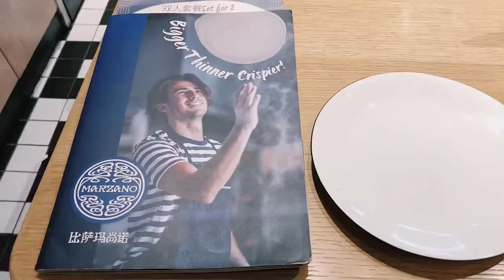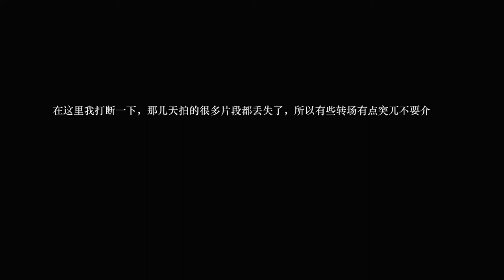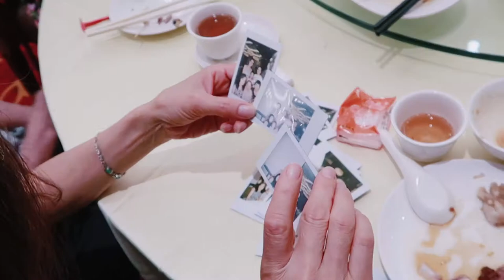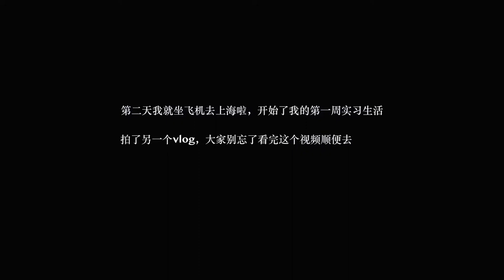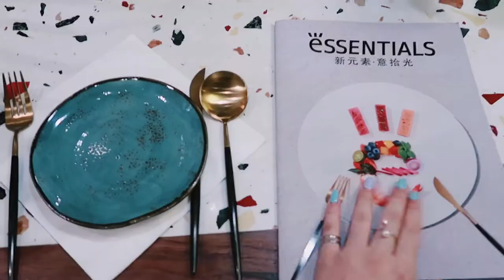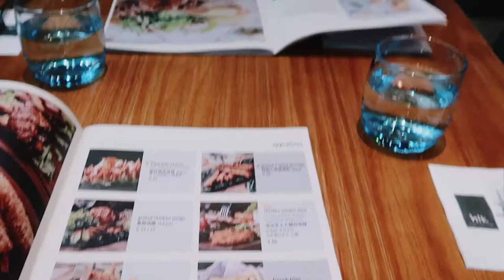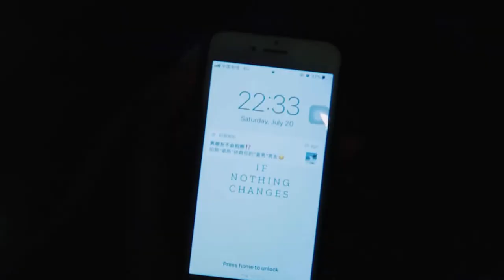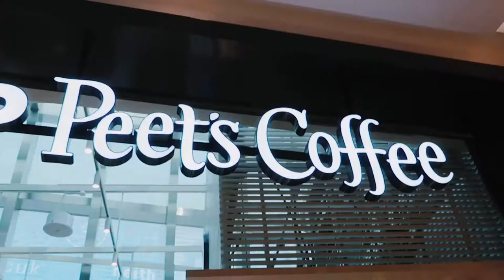last vlog from summer 2k19 summer 暑假最后一支vlog - friends & family reunions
hello from July, i know it's been two months, but this video reminds me of how great summer break is! Hope you enjoyed your summer as much as I did.

⋗微博：linda_in_style
⋗RED小红书: linda in style